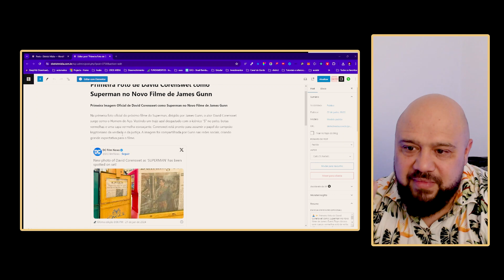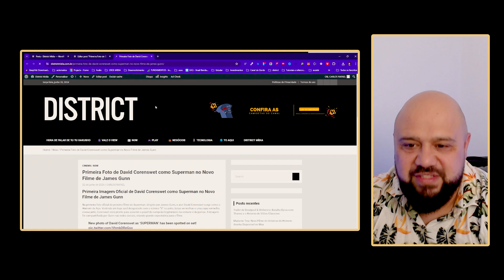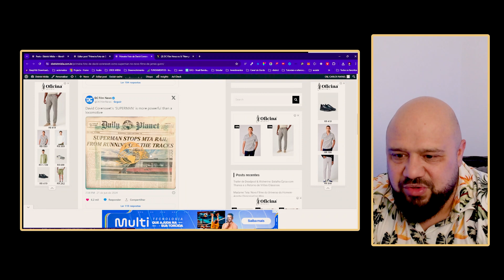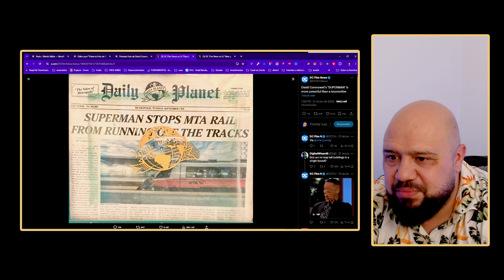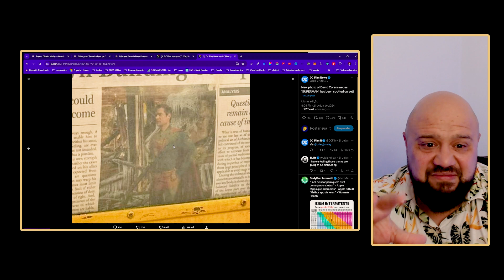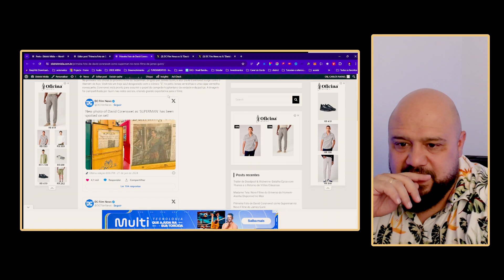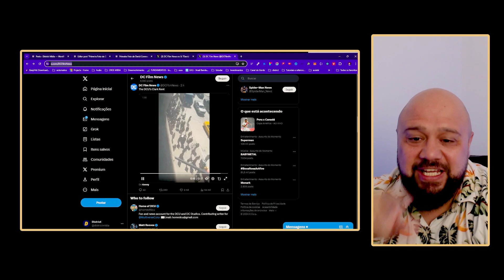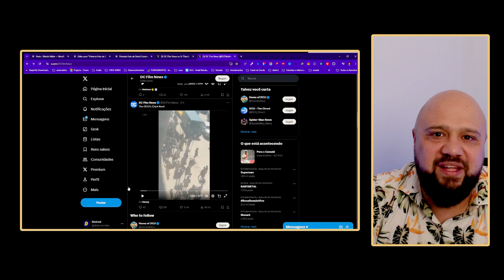Superman Legacy Vazou mais detalhes do trage e uma cena do filme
😮 Teste grates por 30 dias 😮
🎁 Ja garantiu seu Amazon Prime
👉 Aproveite frete GRÁTIS e rápido, descontos exclusivos, filmes, séries, músicas e muito mais. Com o plano anual, você parcela em até 12x de R$ 13,90/mês sem juros (R$ 166,80/ano). 🦸‍♂️✨ Primeira foto de David Corenswet como Superman no novo filme de James Gunn! Traje clássico com cuecas vermelhas está de volta.

👋🏻 Links relevantes para você 👇🏻

👉 Tenha controle do seu tempo com o Chronos Oferta de lançamento

😜 Se você comprar ou pegar algum jogo na Epic Games considere apoiar o canal usando nossa tag de Criador   ‍🚀 Tag do Canal CROSCOTENT

🔥 Indicações de produtos

**📸** Minha câmera principal externa

**📹 Minha principal:**

**📱 Meu Celular principal:**

**💡** Lâmpadas do Cenário

**🎤** Meu microfone

**💻** Meu Notebook

📚 Cursos que estou fazendo

**📌 Cyberpunk 2077: Nenhum acaso:**

**📌 O último ancestral:**

**📌 Box especial Crônicas Vampirescas:**